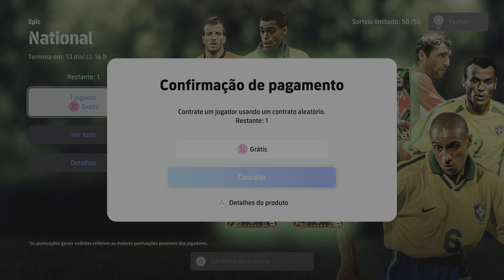Mitei no giro grátis 🙌🏿🙌🏿🙌🏿